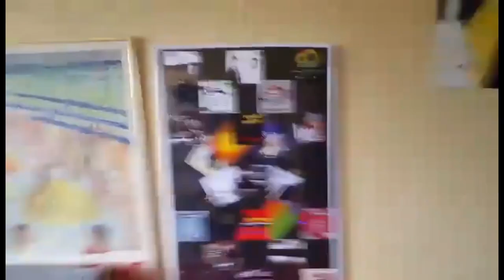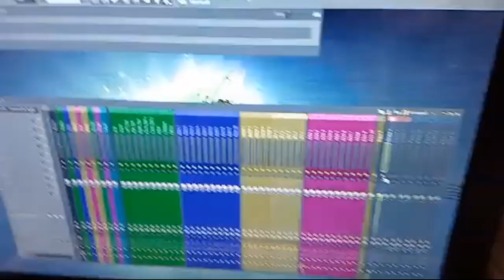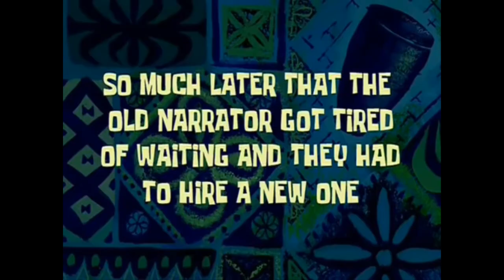VLOG: Johan Brodd Releaseparty (+13)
6:e April 2016

Peace out!